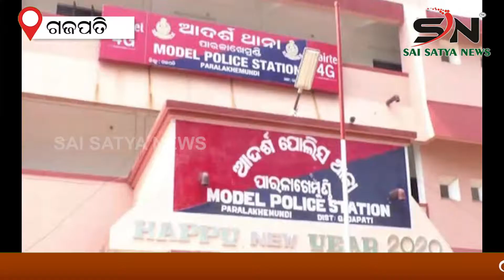GAJAPATI : କରୋନା ସଂକ୍ରମଣରେ ଲୋକମାନେ ମାସ୍କ ପରିଧାନ କରିନଥିବା ରୁ ୮୩୦୦ ଜୋରିମାନ ଦେବାକୁ ପଡିଛି || SN_NEWS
SAI_SATYA_NEWS